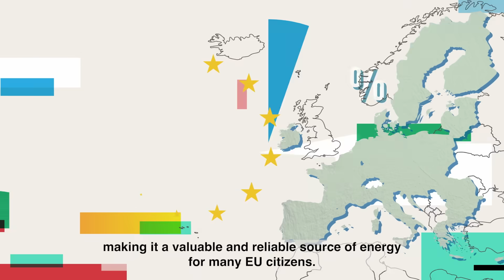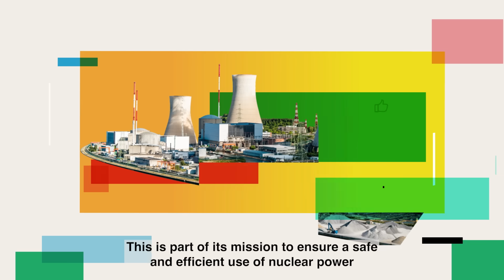Nuclear power and SMRs in the EU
More than a fifth of EU’s electricity is generated by nuclear power. The European Commission has since 1957 – through Euratom - supported Member States’ nuclear cooperation to make sure that the power produced is safe for all. Nuclear technology is constantly evolving, especially in the field of Small Modular Reactors (SMRs), which could offer a low-carbon alternative to fossil-fueled power plants and complement renewable energy production.

This video can be downloaded or embedded from the Commission AV Portal